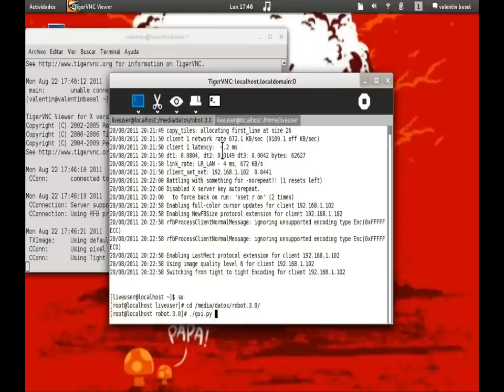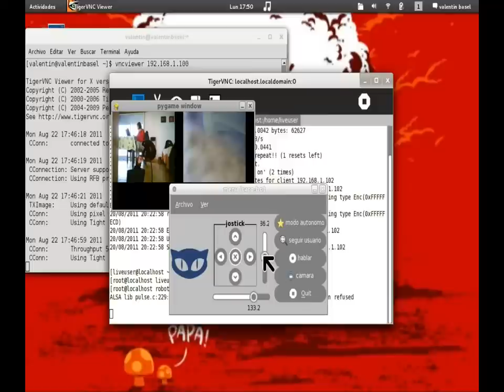robot-0-3-final.flv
robot controlado desde x11vnc, con icaro y pygtk